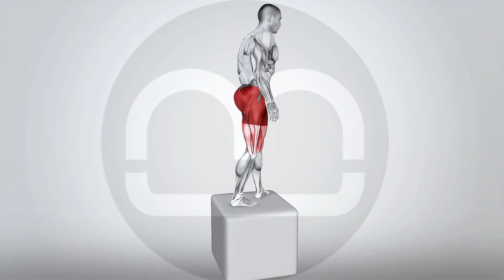Box Step Over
Title:
"Master Box Step Over: A Comprehensive Exercise Tutorial"

Description:
Welcome to moamoaboa! Discover the Box Step Over, a dynamic exercise that enhances your lower body strength and agility. Whether you're new to fitness or looking to elevate your routine, our detailed tutorial will guide you through mastering this effective movement.

Setup:
Position yourself facing a sturdy box or platform. Maintain a stable stance with feet shoulder-width apart, ready to engage your leg muscles throughout the exercise.

Execution:
Follow our detailed steps to perfecting the Box Step Over. Focus on lifting your knees and stepping securely onto the box, ensuring balance and control throughout. We'll provide tips to optimize your technique and prevent missteps.

Tips:
Maintain a controlled pace to maximize effectiveness.
Engage your core muscles for stability and balance.
Adjust the box height to match your fitness level and challenge yourself progressively.

Benefits:
Targets lower body muscles, including quadriceps, hamstrings, and calves.
Improves agility, balance, and coordination.
Versatile exercise suitable for both beginners and advanced athletes.

For an effective workout:
Begin with 3 sets of 10-12 repetitions per leg, adjusting intensity as needed. Increase repetitions or box height to continue challenging yourself.

Thank you for joining us, and here's to a stronger, fitter you! 💪